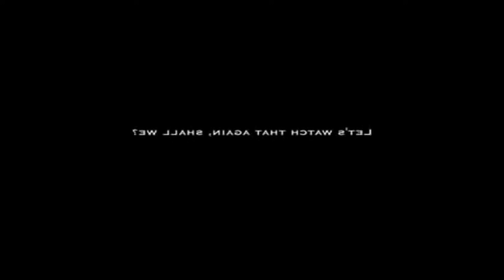Patrice O'Neal on Movies 9 - Movie Guns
Audio from the Opie and Anthony Show
with Gregg “Opie” Hughes, and Anthony Cumia - February 18, 2010

No Country For Old Men (0:00)
Goodfellas (0:32)
Money Talks (0:59)
Predator (1:22)
The Matrix (1:44)
Planet Terror (3:21)
Robocop (3:34)
Top Gun (4:01)
Runaway (4:09)
Judge Dredd (4:19)
The Terminator (4:45)
No Country For Old Men (4:55)
Commando (5:35)
Pulp Fiction (5:49)
Desperado (6:17)
Taxi Driver (6:27)
Sudden Impact (6:36)
The Jackal (7:07)
Rampage (8:53)
Only God Forgives (10:01)
In the Line of Fire (11:20)